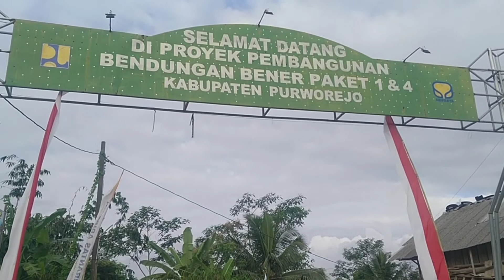PROGRES TERKINI PEMBANGUNAN BENDUNGAN BENER KABUPATEN PURWOREJO#bendunganbener#purworejo#jawatengah